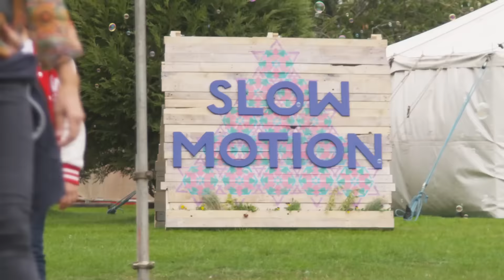Slow Motion: Bestival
The launch pad for a halcyon journey that will help us live our lives more fully, Slow Motion is an enlightened festival within a festival. A serene realm of wellbeing overlooking Bestival’s elysian fields, it’s a sign post to The Future, giving you a chance to breathe while stepping into a more horizontal escape, guiding you to your own natural euphoria, this coming 8-11 September on the Isle of Wight.

Winner: Best Major Festival 2015 (UK Festival Awards)

Soundtrack:
yppah - 'Occasional Magic'